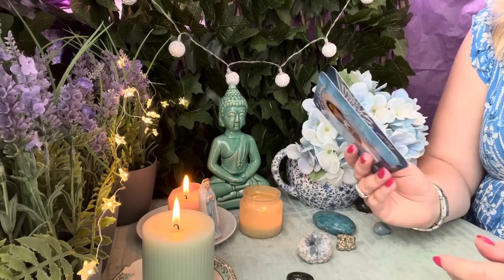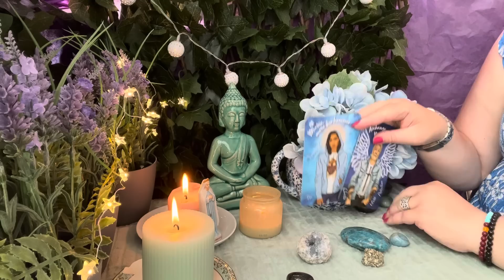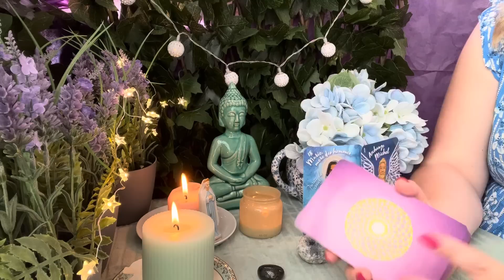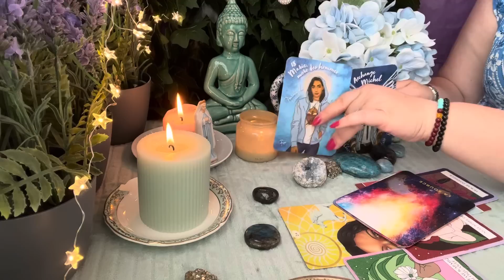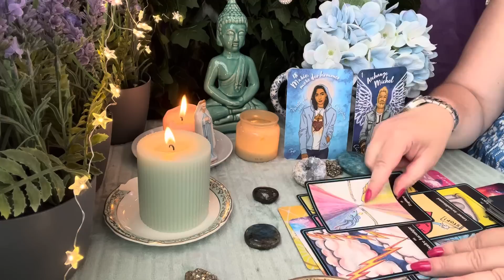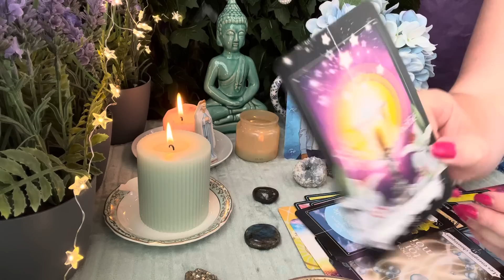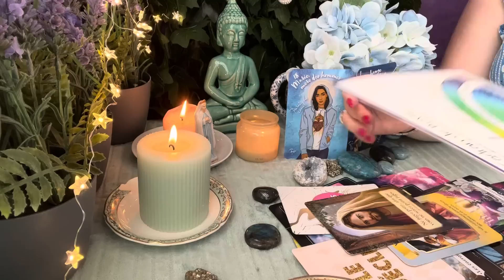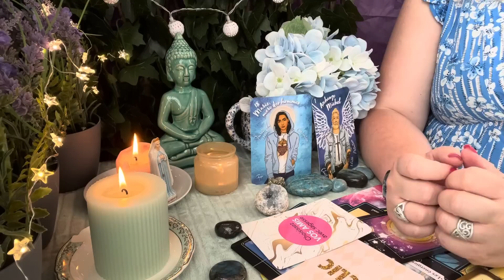Tirage sentimental intemporel ♥️🔥Vous êtes en silence radio mais vous vous ressentez 🔥♥️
Lien extension Vimeo : Regardez Tirage sentimental intemporel ♥️ Messages de ta Flamme ♥️ 🗣️💓💕💓🌸💖💃🔥🔥🕺🏻

Les oracles utilisés :

* L’oracle des flammes jumelles et autre relations karmiques d’Isabelle Cerf et Natacha Birds

Merci beaucoup 🙏🏻

Angel ✨⭐️

BP 70030
78772 MAGNY LES HAMEAUX CEDEX

Nouveau 🚨
Compte TikTok

Nouveau 🚨
Compte Instagram ⭐️